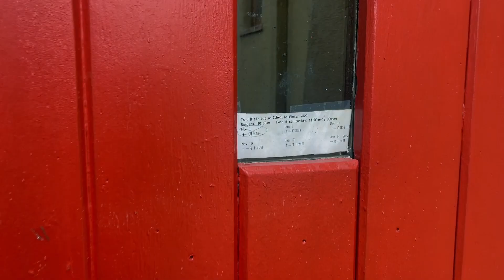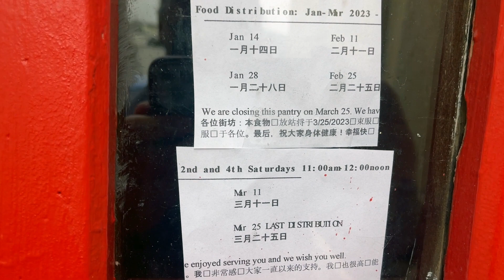Saturday Food Pantry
Volunteers distribute food on Saturday morning. The food pantry working out of our gym has fed people from the neighborhood for over forty years.